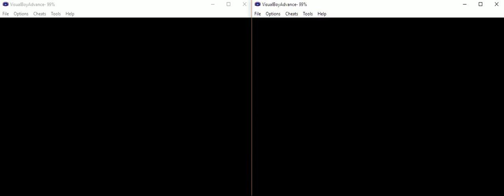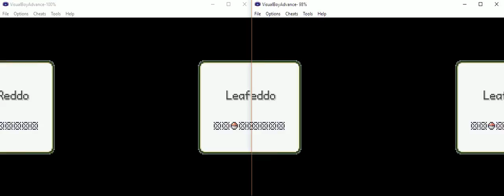Moemon FireRed and Pokemon LeafGreen ポケットモンスターリーフグリーン ShinyShark Checking Double Battle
I took out monsters based on who are still in the field this time without changing the 1st 2 and the result is the female protag winning.

My fanfiction.net account link is bellow

Whelp, after being reminded of my limited time. I will stop uploading vids from RPGs (At least those that have tons of chars to level up with a limited spot to use) so the QGSC I upload will be the last ones for now, as I focus on GA2 and many other vid playlists that I have been ignoring for a long time. I will also try getting my daily vid goal to be 2 vids per day starting now.

I will also be trying to get back to typing new and updating my old fanfics from Fanfiction.net to try and get Constructive Reviews to improve my grammar in prep for the online job I will try next month and would very much appreciate it if you can help me with that.

Anyway, the totals video size I'll be uploading now will be  5.44GB which numbers to 30 videos that should do until 03/28/17 like I said before if I get more views and/or comments (that is ABOUT the game) then I might try taking it up slowly during my limited free time. PM and/or comment to me about the playlist you want to be uploaded. And I hope you will help me with my fanfics at Fanfiction.net by pointing out my Grammar mistakes. Just search for my user name there which is ALostBlueIdiot which only has the story at the moment.

Anyone watching my videos is welcome to comment (which I will always reply to though please observe good net manners as I have all my videos on public), request (which I will give considerable thought before deciding to either go with it, decline or stall cause of time that I might need to record and upload the video or fund I need for it) and suggestions to help my channel grow (by increasing video view counts and ways to share it in more sites for the effect of the former) so that I can upload at my channel longer as chances are that I only have about a year left before I change my focus on something else if my plan with my channel does not work out towards something more concrete. Thanks in advance to those who decided to help me with their suggestions and referrals (by either telling others about my channel) plus for those who commented and finally to those who viewed my videos though since youtube does not have a breakdown of who viewed my views other than from which country I really can't thank you unless you revealed yourself right?

I recently tried to update my 3 emulators so my next uploads after this will most likely be test ones. Anyway, my Psp one mostly got through it okay, while my problem with my Tactics Ogre seems to be corrupted memory card still persist, though for the PS2, I'll have to redo Lily, Anise, and Majoram's routes as I might have saved an old memory card save and not my recent one, while my Save States does not seem to want to work.

Some of the videos I uploaded before have problems that I hope those watching can help me with, especially the Text problem for the GA 1st trilogy game which seems to have also affected my GDMO game's numbers. I all started then I tried to modify the 2nd tab at the GAEL's options. So if anyone can help me with that, I would greatly appreciate it. The other is the image problems in the story and battle when playing the 1st game of the 1st trilogy PS2 version in the Pcsx2 emulator. Again, if anyone can help me resolve this problem which I believe lay in the settings, then I would very much be thankful.

I tried doing some videos for GS Mikami Manga as I made a petition on it at change.org after the success of a Digimon one there, if anyone is interested, I'll put the link below.